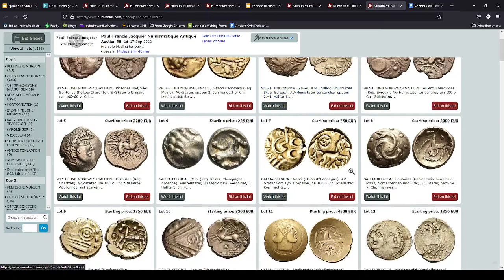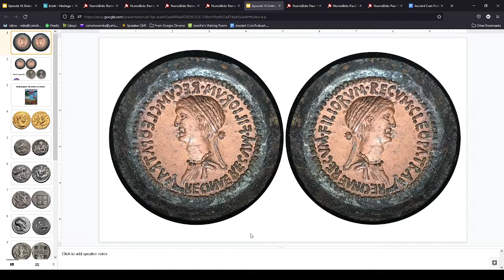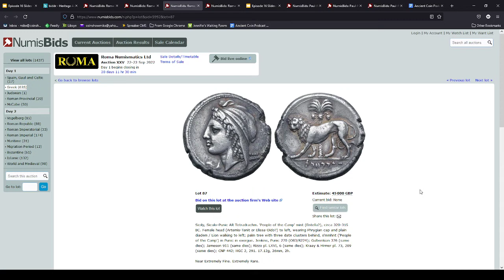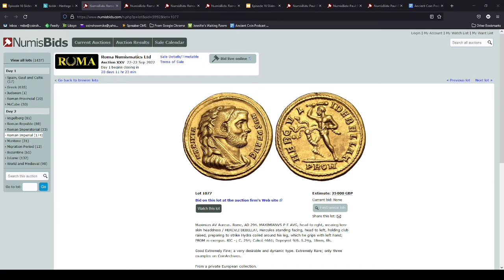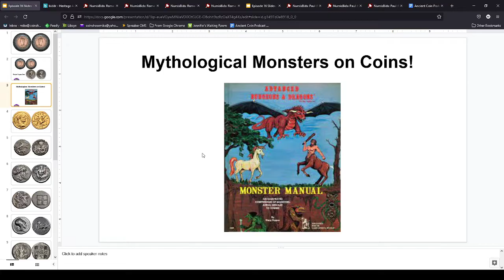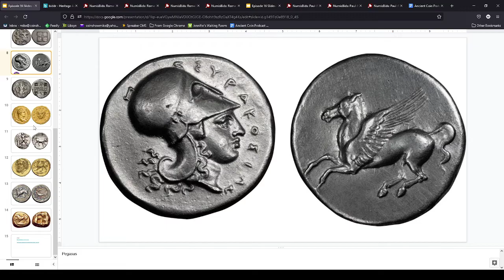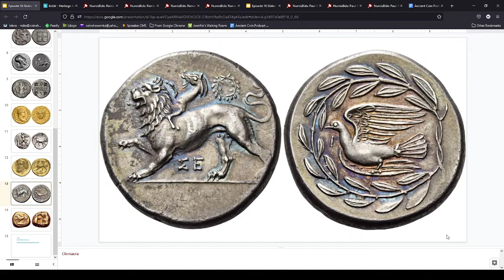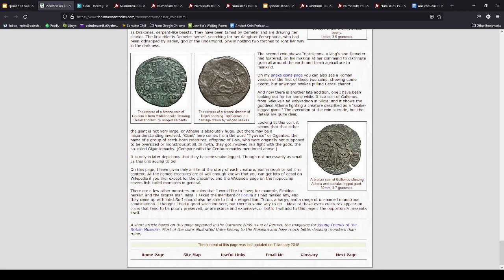The Ancient Coin Podcast with Aaron Berk - Episode 16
Our 16th episode.  Discussing current ancient coin market through auctions as well as educational section.